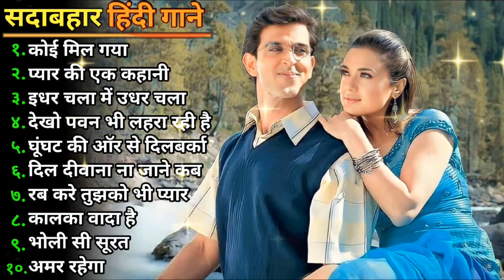Sadabahar gaane❤️❤️ सदाबहार गीत